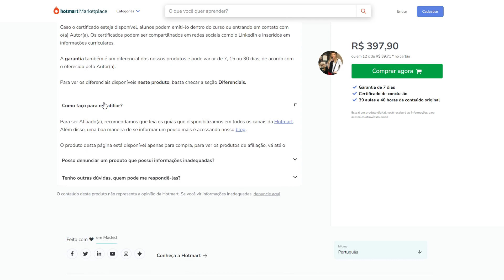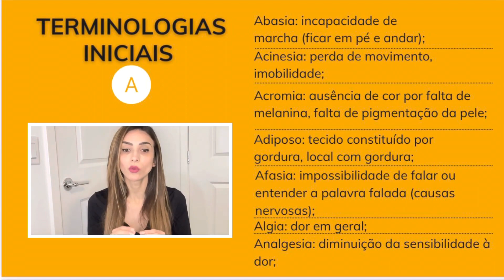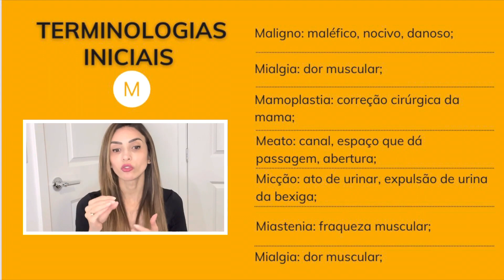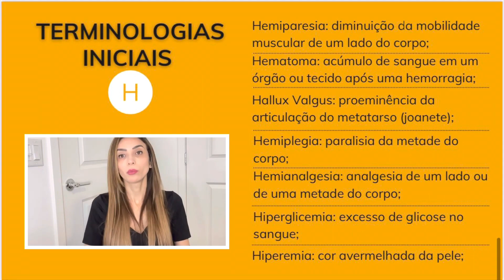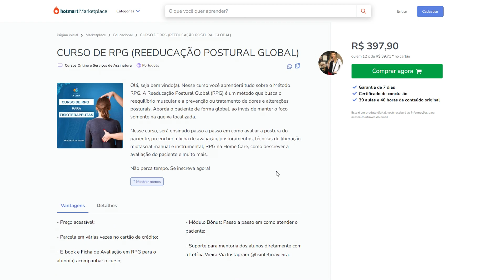Curso de RPG Online Letícia Vieira é Bom ? Curso de RPG Fisio Letícia Vieira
O curso de rpg online da fisio Letícia Vieira, é direcionado a profissionais da área de fisioterapia que queiram se especializar na reeducação postural global, aprendendo desde a avaliação e atendimento até a sessão de rpg em si.